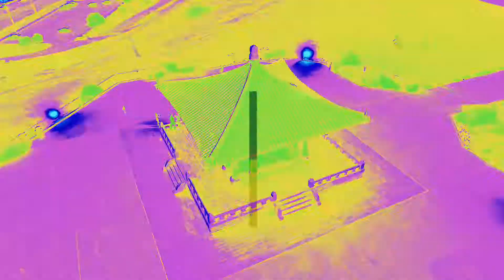Monarch: Another Trippin' Tale